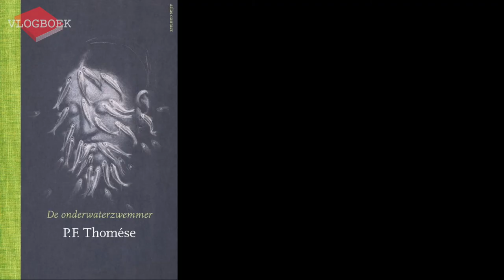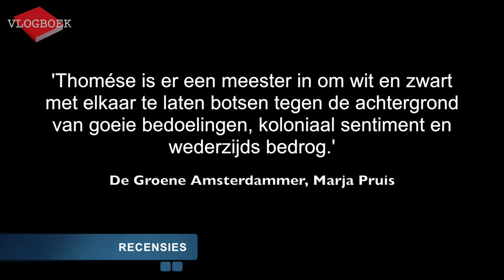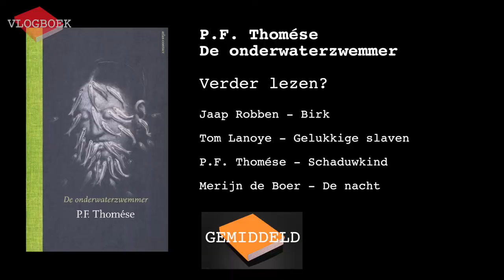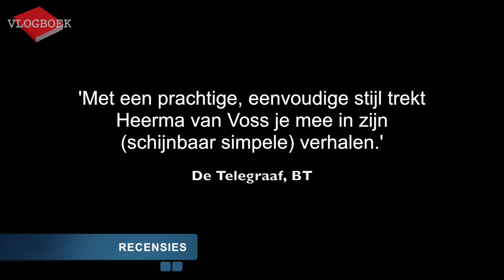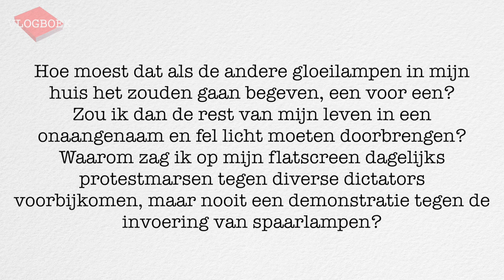Vlogboek38 - P.F. Thomése / Thomas Heerma van Voss / Robert van Eijden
In deze video bespreekt Jörgen de volgende drie boeken:
P.F. Thomése - De onderwaterzwemmer
Thomas Heerma van Voss - De derde persoon
Robert van Eijden - Boek (256 blz.)